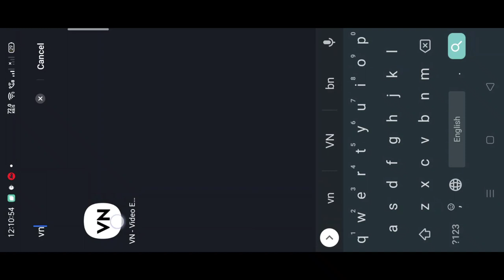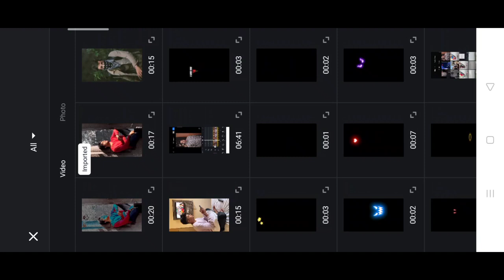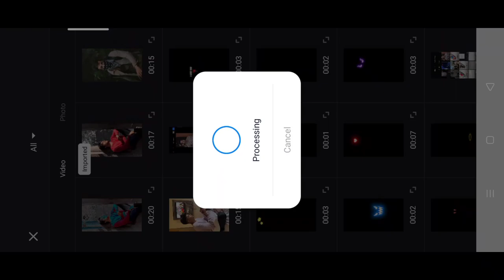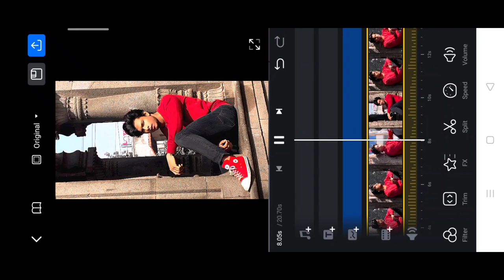Krishna jesa High quality reel video kese edit kare ? | How to convert normal video to 4k 100% real